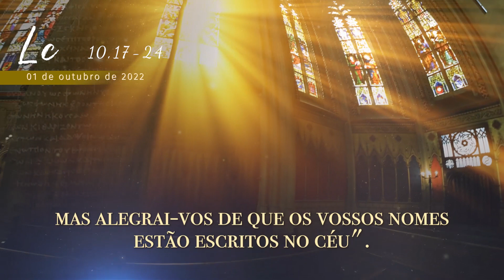EVANGELHO DO DIA | 01/10/2022 | Lc 10,17-24 | PADRE REGINALDO MANZOTTI